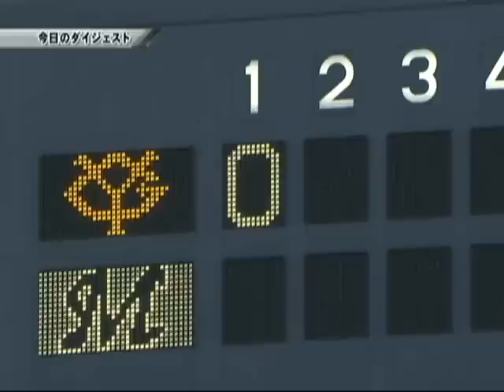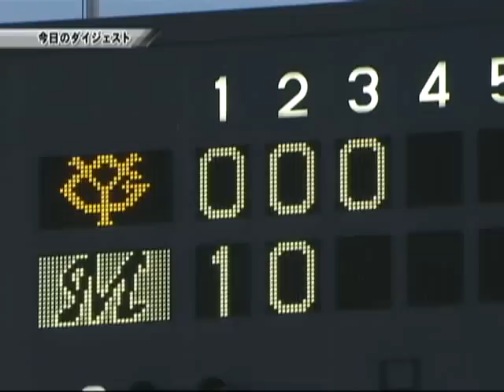【2010年6月1日 ダイジェスト】千葉ロッテvs巨人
セ・リーグ首位をひた走る巨人をマーフィーが料理。マリンガン打線も炸裂した千葉ロッテが大勝を収め、首位奪還を果たした。(2010年6月1日 千葉ロッテマリーンズ対読売ジャイアンツ)